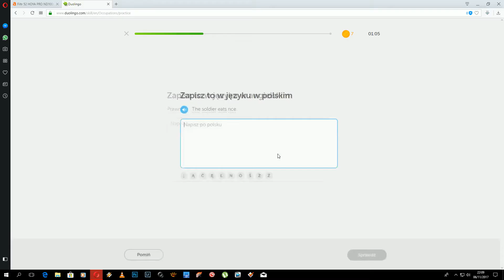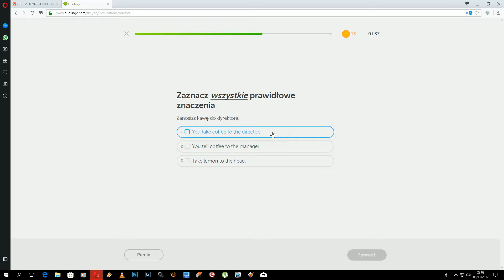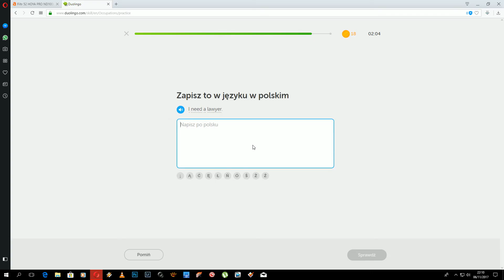Doulingo. To takie proste.